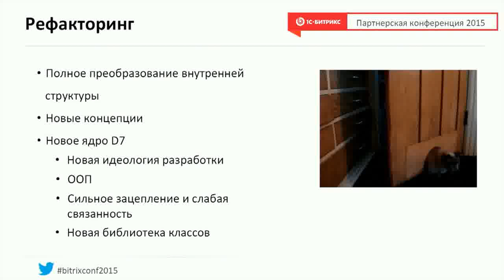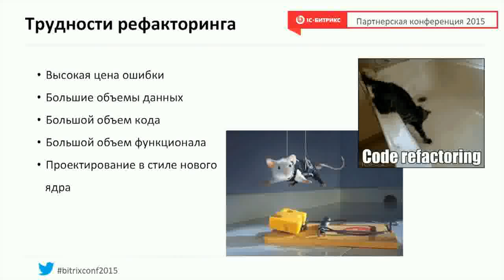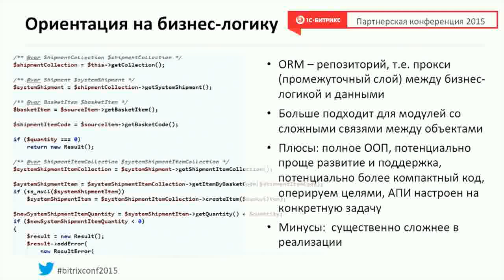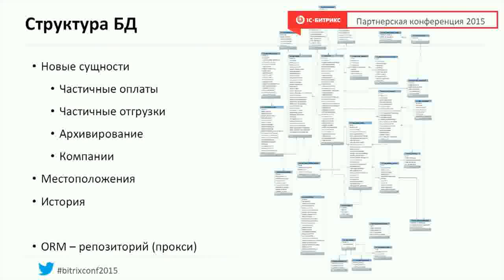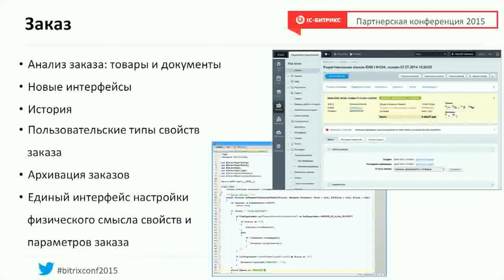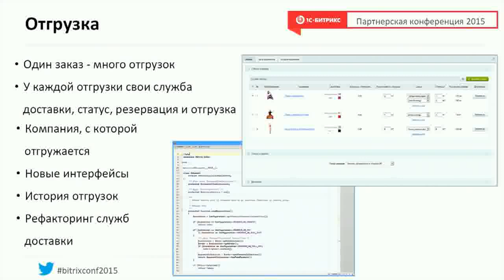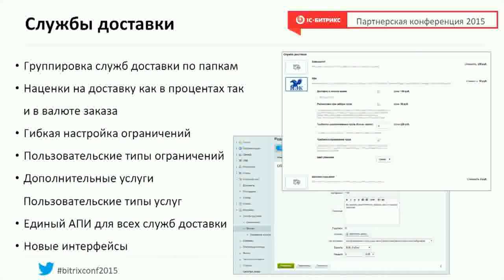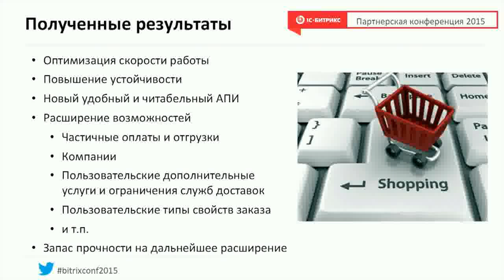Магазин — глобальная реструктуризация. D7. Кирсанов Алексей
Зимняя партнерская конференция 1С-Битрикс 2015. 29 января. Большой зал.